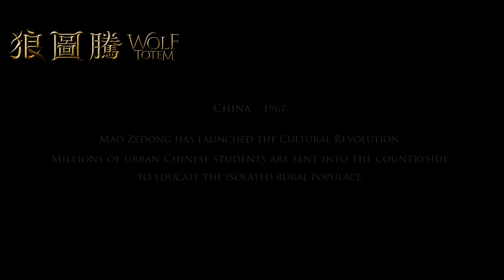[電影預告]《狼圖騰》(Wolf Totem) 4月2日正式上映